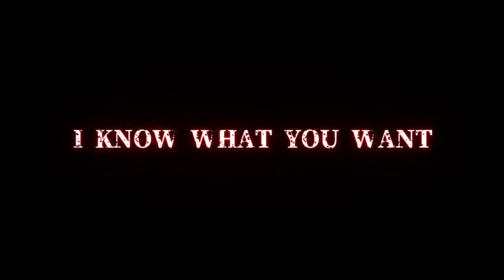Madness Combat//WHAT YOU WANT! Animation Meme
I just realized I'm simp